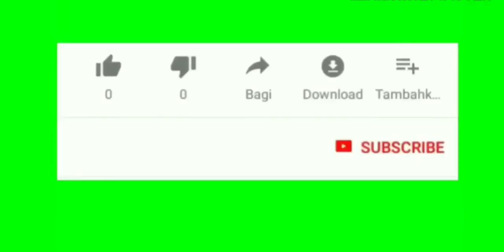CARA BIKIN KERIPIK SUKUN BUAT CEMILAN|GINI CARANYA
ASSALAMUALAIKUM WR,WB,,,,,

jumpa lagi bersama channel saya di vidio kali ini saya akan share#bikinkeripiksukunbuatcemilan#ginicarana
jadi tonton saja vidio saya ini biar tau cara bikin keripik sukun biar teman2 bikin juga di rumahnya yaa enak buat cemilan